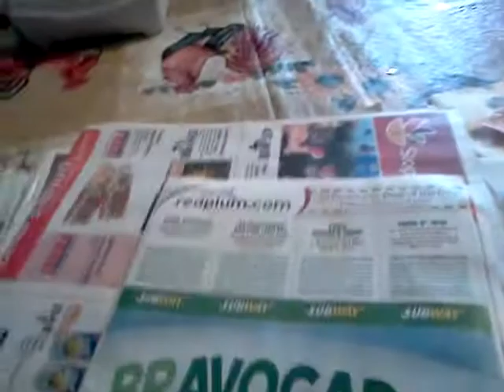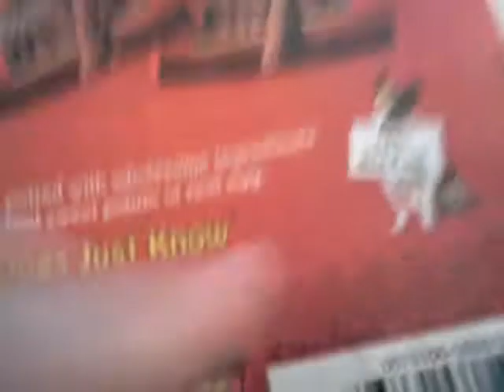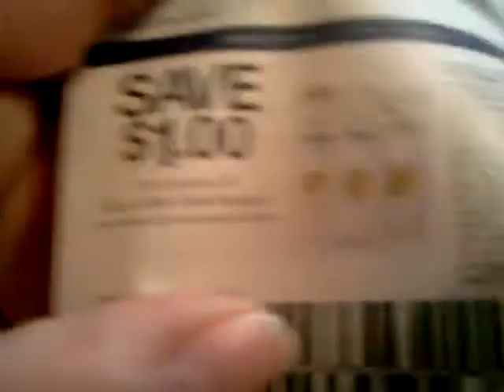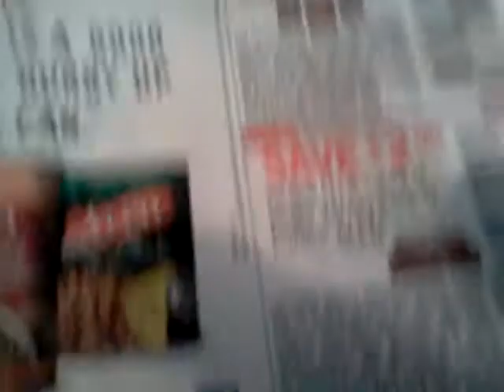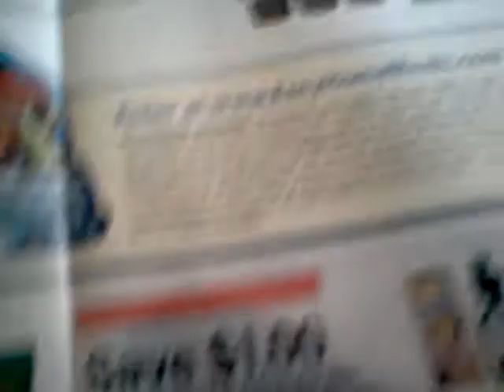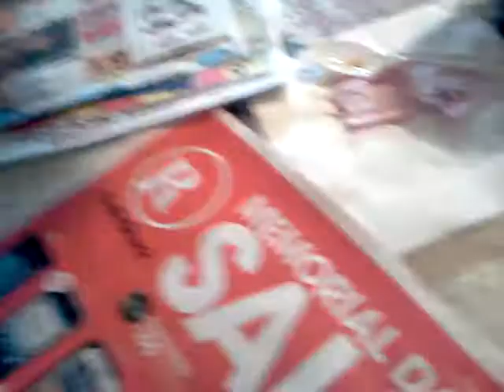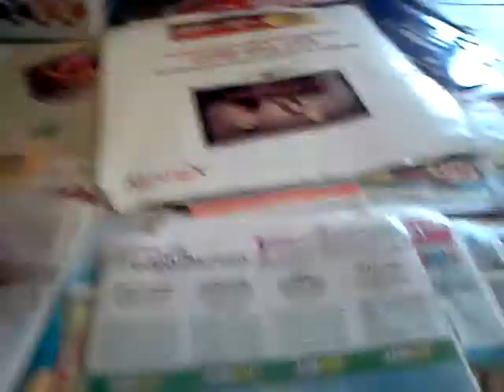Redplum primicia 6/3